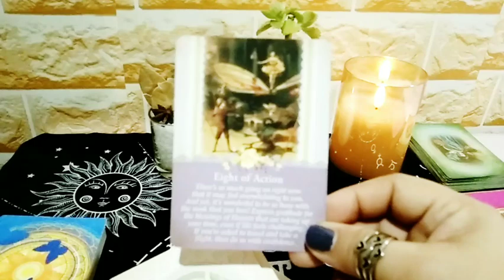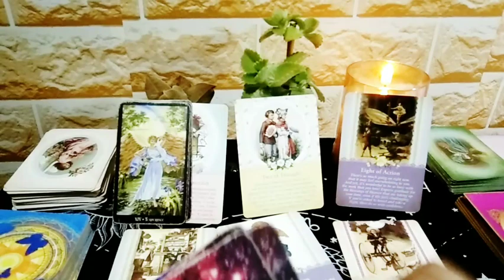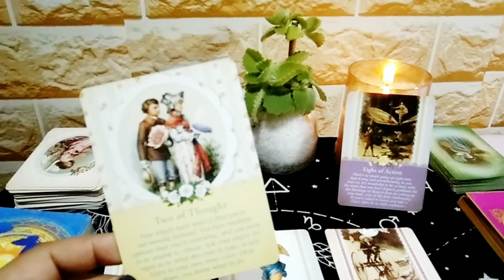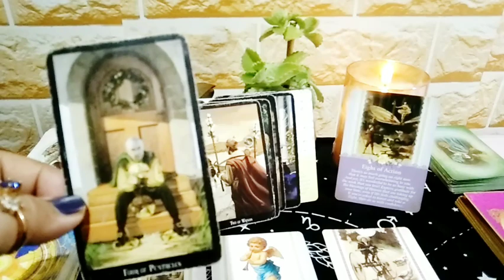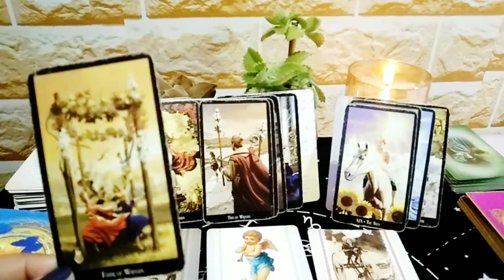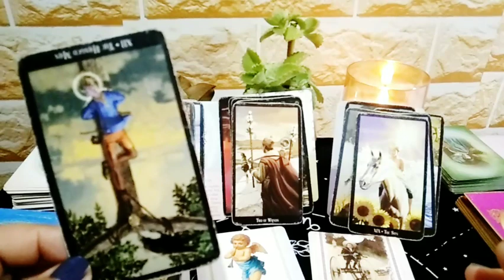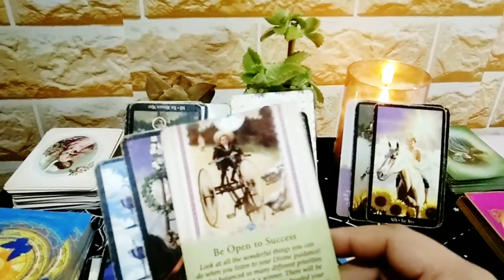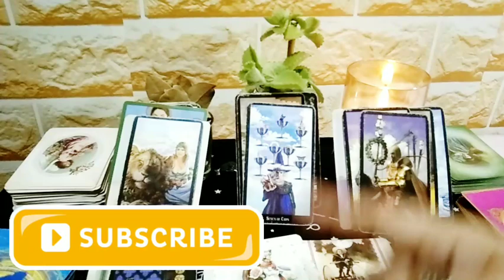Taurus-January 2021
Hello ALL!!! Mga ateng & dude , WELCOME po to my channel, " lucky lili 7 " (previous name : LuckyMoonGirl 7)

*FREE 3 Questions
*Link will be provided as well , exclusive lang po sayo ang link/confidential

🥳 Authentic Orgonite Pendant
Php 1,500 only!!! + shipping fee
PM NYO PO AKO OR COMMENT PO SA COMMENT SECTION

Lucky Moon Girl 7 (LMG7 Tarot)